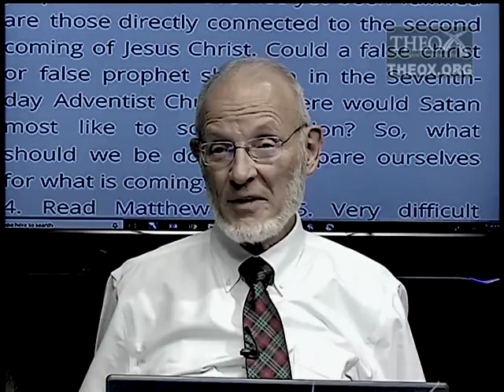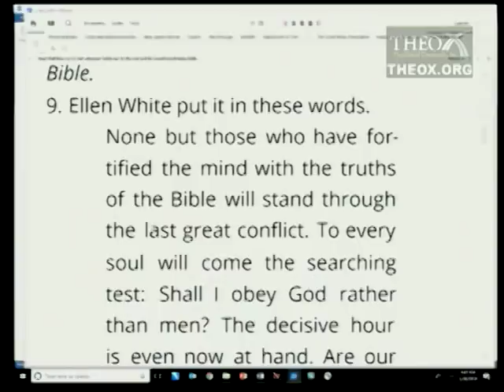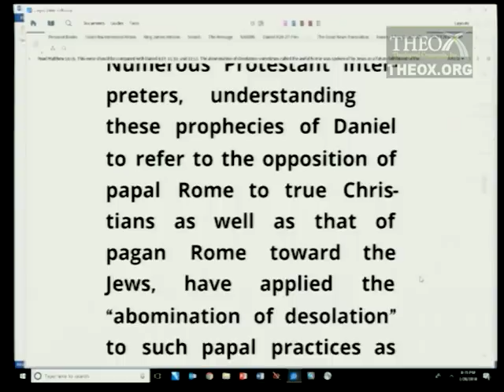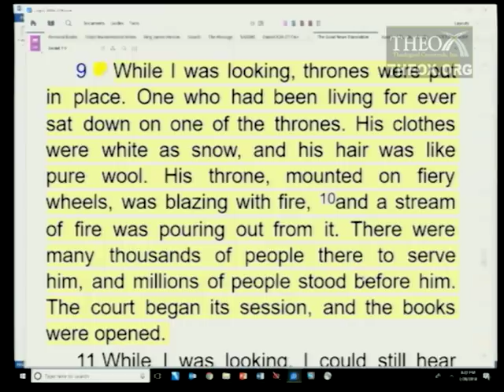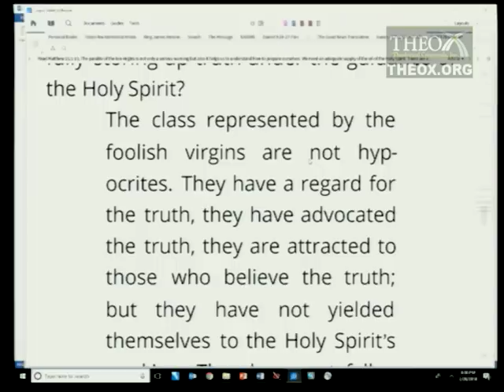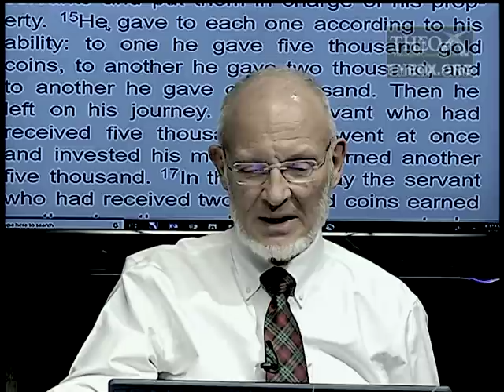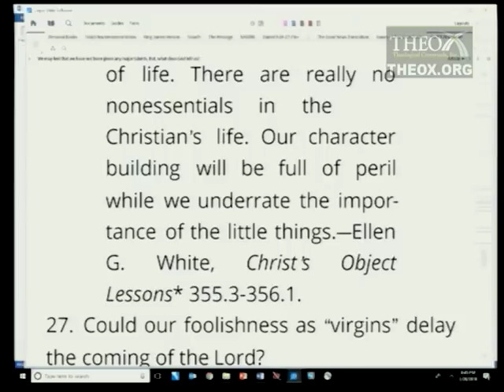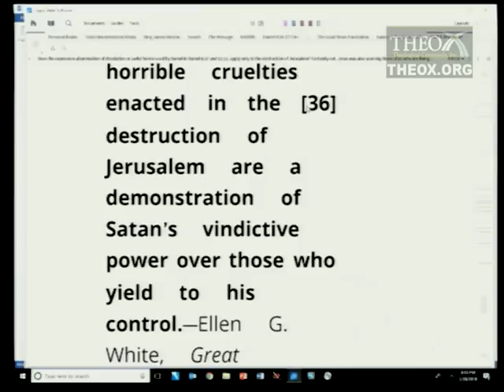7. Matthew 24 and 25 (May 19) Sabbath School 2018 Quarter 2 Lesson "End Time"